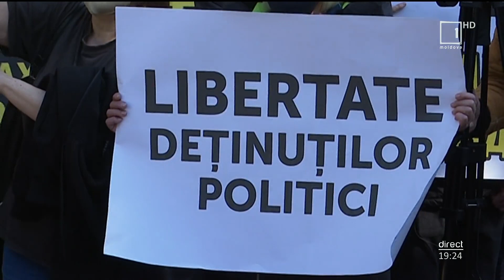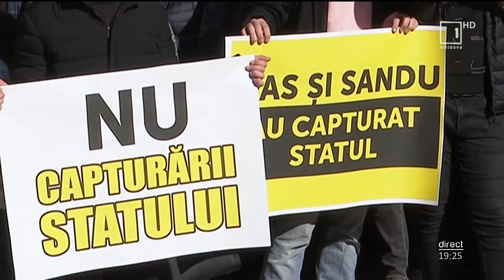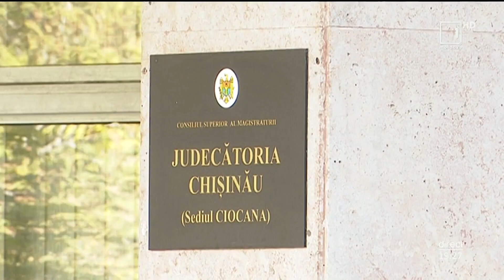Mesager: Protest în faţa Preşedinţiei. Oamenii au scandat „vrem dreptate”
Au cerut organizarea alegerilor parlamentare, dar şi prezidenţiale anticipate, dar şi eliberarea procurorului general suspendat, Alexandr Stoianoglo. În centrul capitalei s-a desfăşurat un protest organizat de opoziţia parlamentară, care şi demisia actualei guvernării. De cealaltă parte, reprezentaţii PAS declară că opoziţia nu ar privi cu ochi buni procesul de curăţare a sistemului judecătoresc. Proteste au avut loc şi la Comrat. Un grup de persoane s-au adunat în fața Casei de cultură din centrul orașului. Iar la intrarea în Găgăuzia, un grup de persoane au blocat temporar circulația rutieră.